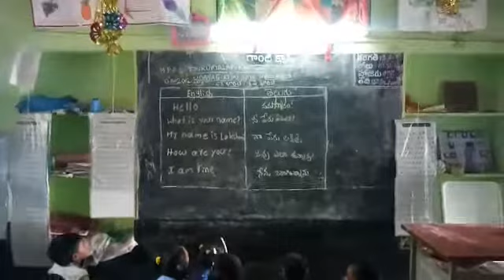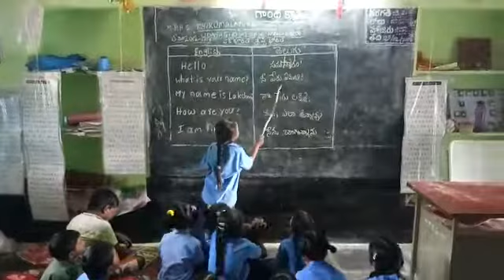MPPS THIRUMALAPURAM MAIN